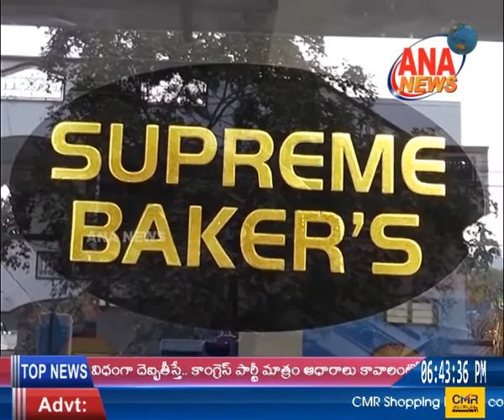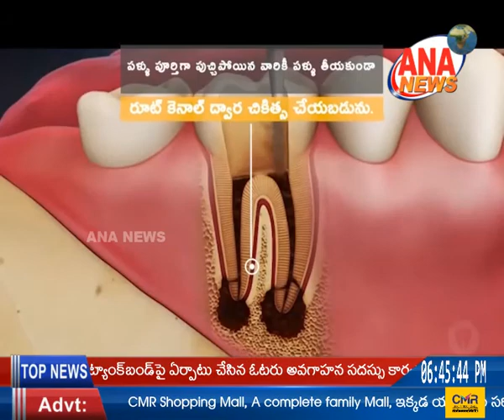ANA NEWS || MBNR || 30-03-2019 || TELUGU BULLETIN